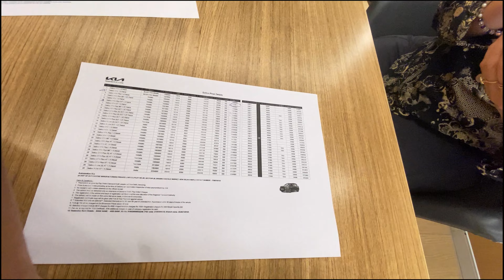Upgrading NEW TYRES on my Hyundai Verna 🔥🔥| New Car ki Search shuru... Kaunsi khareede???